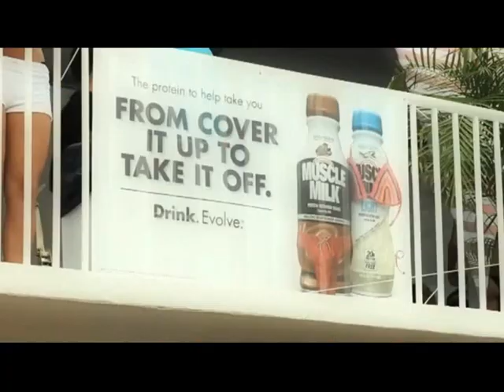Nicki Minaj vs D.L.M. - Get Your Starships (Massive Rock Mash 2k12) (VideoMix)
This version is FOR PROMOTIONAL USE ONLY. I do not own or claim to own the rights to the song.